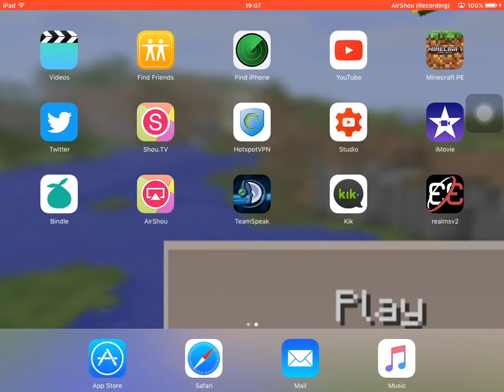MCPE Server Update: Whitelisting Info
We are not going to be whitelisted after all, as our staff team have decided that we shouldn't take place the 0.14.0 Whitelist.

SERVER INFO!
My Server IP: janecraft.leet.cc
Port: 32670
Vote!: v.gd/VoteForTC